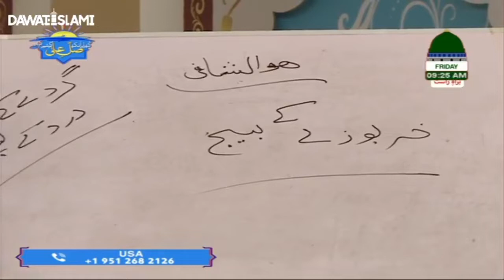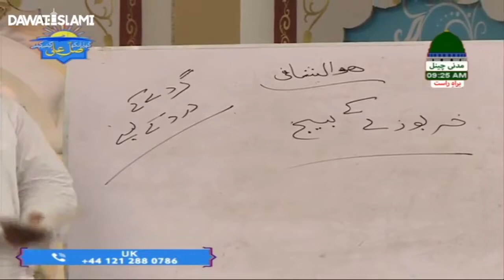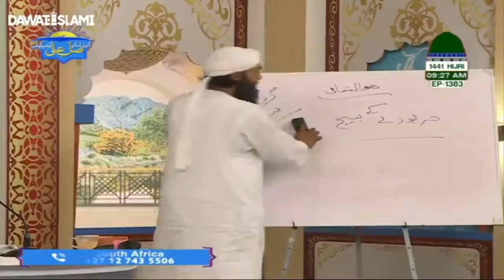گردے کے درد کے لئے گھریلو علاج || قاری خلیل عطاری